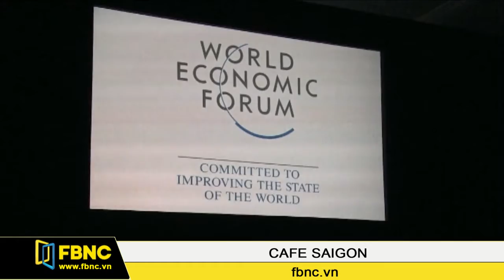FBNC - Cafe Sài Gòn 17/01/17 (Phần 2)